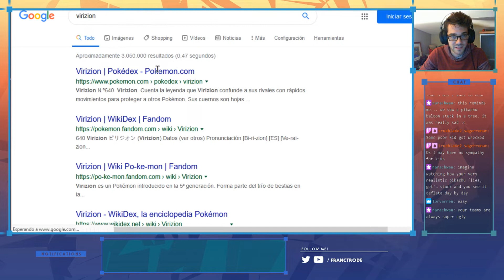Morpeko brings the PAIN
That's what happens when your team isn't ready for Morpeko.